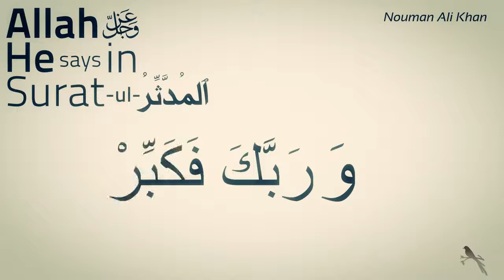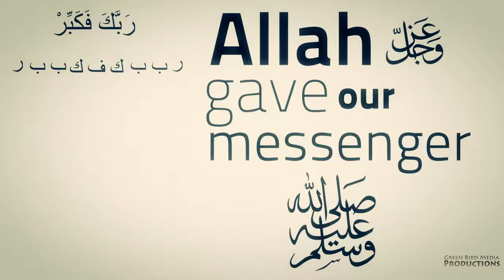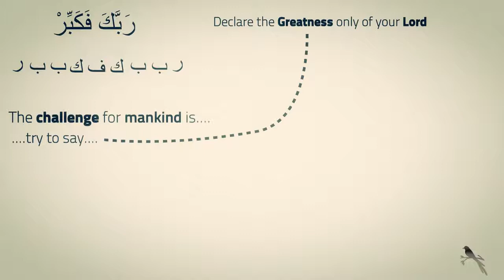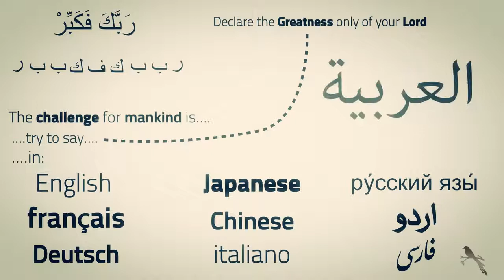Palindrome in Qur'an by ustadh Nouman Ali Khan